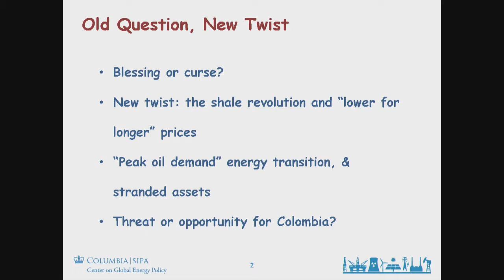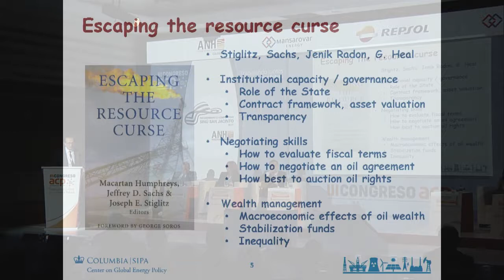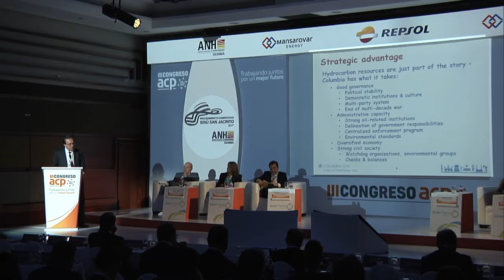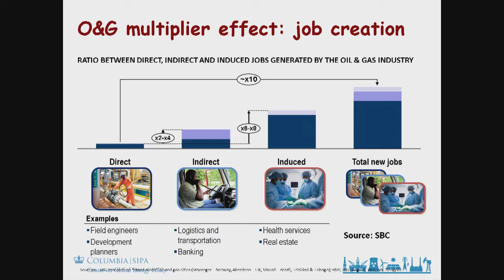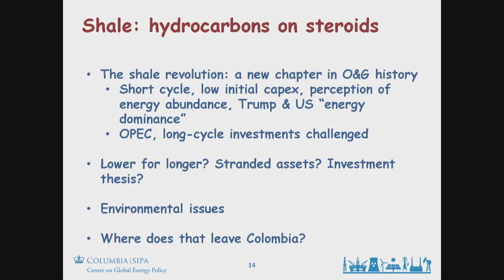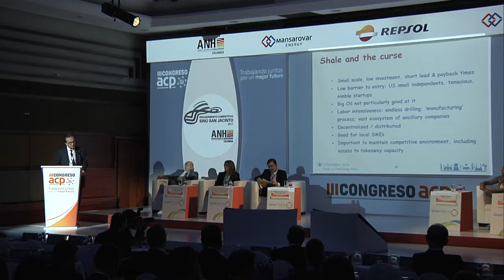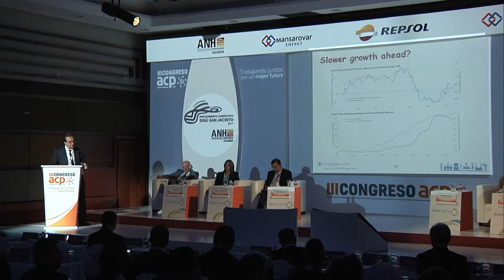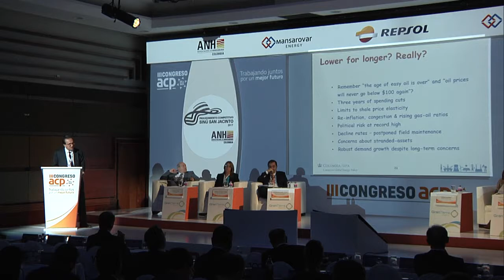Sexta sesión Industria de hidrocarburos como fuente de creación de riqueza y desarrollo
Intervención Antoine Halff, Centro para la Política de Energía Global de la Universidad de Columbia,  Isidro Morales, Escuela de Gobierno y
Transformación Pública del Tecnológico de Monterrey, María Victoria Riaño, Presidente de Equión Energía, Hernando José Gómez, Exdirector del Departamento Nacional de Planeación, Damaris Botero, Líder Casanare Somos Más, Moderador: Rafael Herz